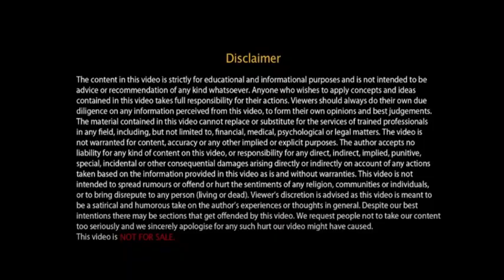Certificate of Cloud Security Knowledge (CCSK) | Concept Talk SA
NIST - cloud computing five essential characteristics
1. Broad Network Access
2. Rapid Elasticity
3. Measured Service
4. On-Demand Self-Service
5. Resource Pooling